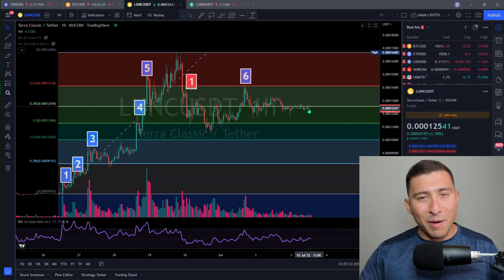TERRA LUNA CLASSIC To EXPLODE? LUNC HOLDERS BE READY